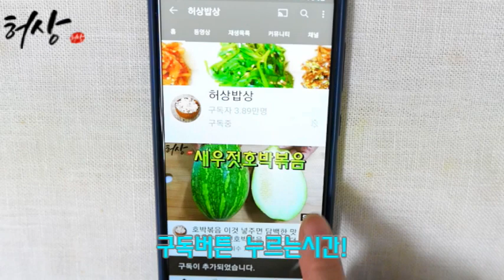여름 배추김치 이것 양념 이용하면 책임 못져요. 김장맛! 일단 장마전에 담그세요.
정말 김장양념은 버릴게 없어요. 너무 맛있어요.
김장양념 냉동 보관하면 책임 못지는 일이 생깁니다.
여름에 감장맛으로 맛깔난 김치 준비했습니다.
도움 되셨다면 좋아요 구독 알람으로 허상한테 행복을 주세요!
재료
절임하기
배추 2통. 절임물 3L. 굵은 소금 3컵.
믹서에 간 양념
마늘 1/2컵. 생강청 1/2T. 양파 1/2개. 야채육수 2T.
고명 재료
양파 1/2개. 실파 1/2단. 무 5센티.
양념 재료
김장양념 냉동보관 3컵. 새우젓 2T. 멸치젓 1/2컵. 찹쌀풀 1컵.
*김장양념 냉동보관한것으로 여름김치 담았습니다.
양념에 간맞춤은 식성대로 가감합니다.
야채육수는 물로 이용하셔도 됩니다.
배추 크기 따라 김장양념 분량따라 준비합니다.
일단 오늘은 김장양념 이용법 준비해보았습니다.